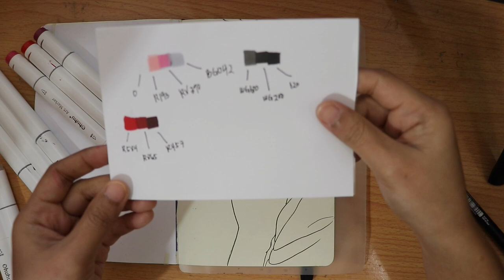ASMR - Anime Art Tutorial using Alcohol Markers | Jujutsu Kaisen DRAWING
in this video I'm going to show ASMR - Coloring Jujutsu Kaisen using Alcohol Markers ( No Talking Tutorial )

List of Materials that I used: US LINK
Ohuhu Alcohol Markers
168 Colors Alcohol Markers Dual Tips
80 Colors Touch-5 Alcohol Graphic Pen Manga Graphic
Uni Pin Fineliner Drawing Pen
Copic 26075300 Custom Paper A4 150 g 20 Sheets.

List of Materials for filming
Canon EOS 80D 18-135mm
GoPro Hero6 Black
Apple MacBook Pro